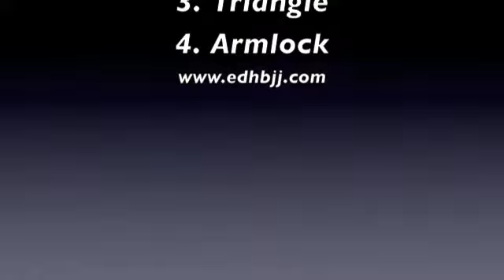Submission Sequence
Aaron displaying a submission sequence with an Armlock, Omoplata, and Triangle.